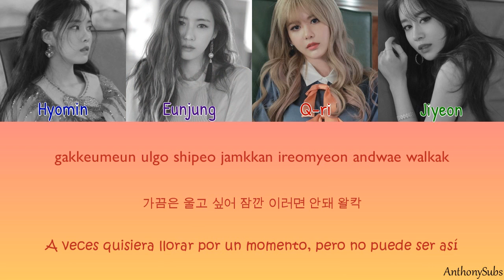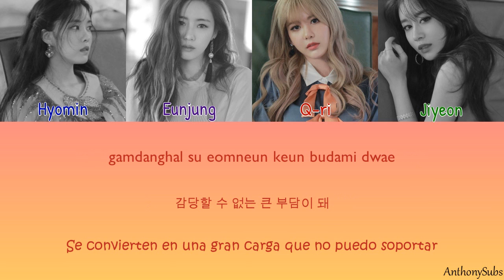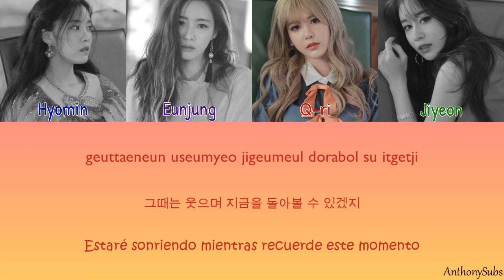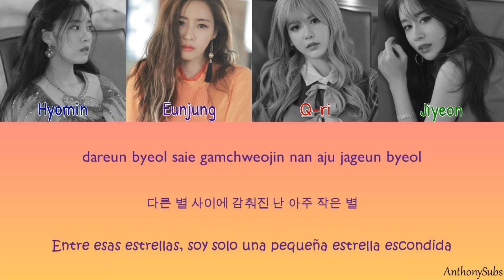T♔ARA - 20090729 [Sub Español | Hangul | Roma | Color Coded]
t-ara 20090729 sub español

Créditos.
Eng. vancew90
Esp. AnthonySubs
Hangul-Roma. ColorCodedlyrics.